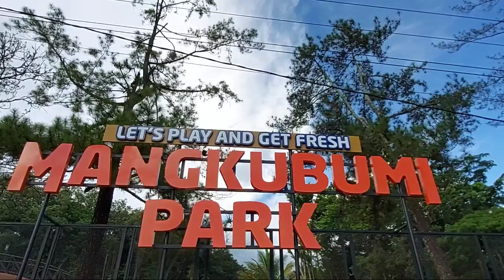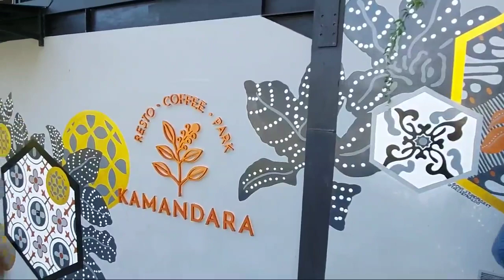WISATA MANGKUBUMI PARK || KAMANDARA RESTO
MANGKUMI PARK TASIKMALAYA
   Tempat Wisata Terbaru Di Kota Tasikmalaya Sarana Yang Pas Untuk Berlibur Bersama Keluarga

Jl.Raya Ah.Nasution Mangkubumi Tasikmalaya

Keterangan Vidio :
-Pengambilan Vidio 01 November 2020
-Menggunkan Camera Hp Samsung A71